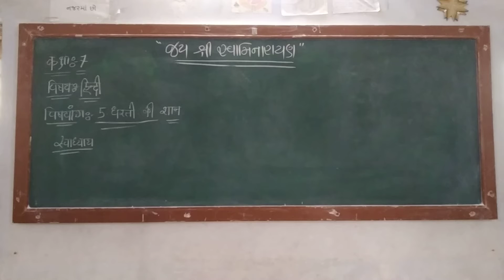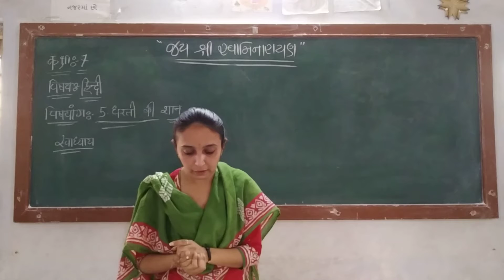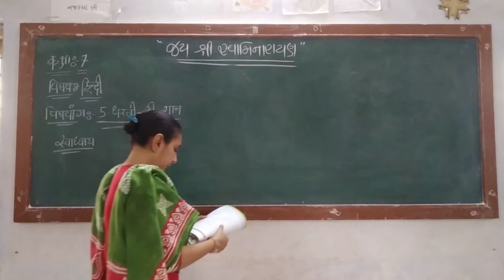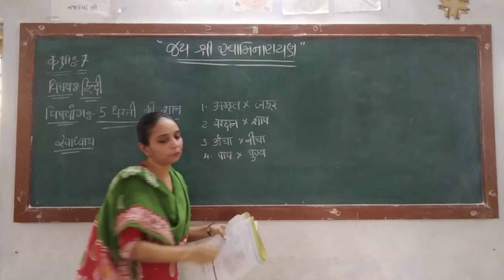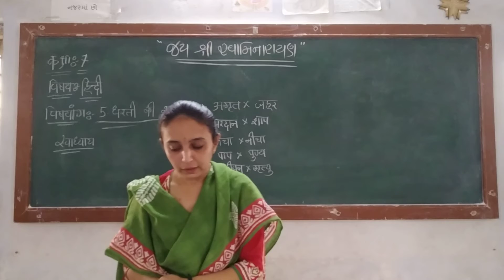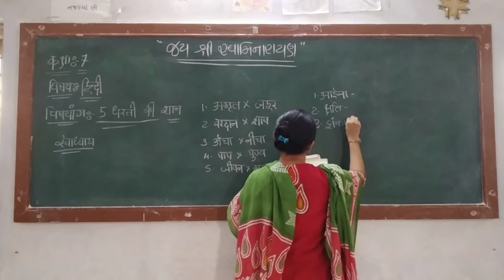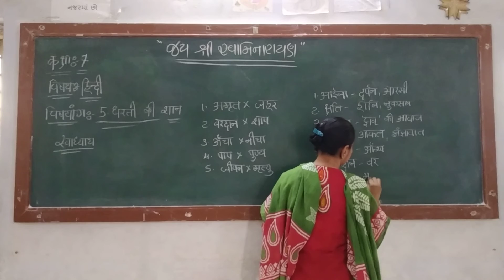Std 7 हिन्दी एकम 5 स्वाध्याय તૃપ્તિબેન નાવડીયા